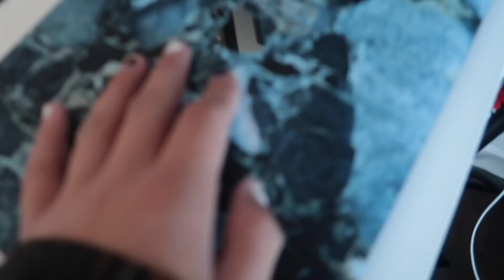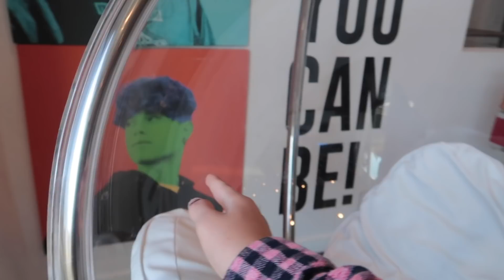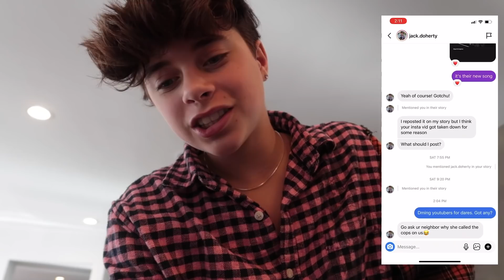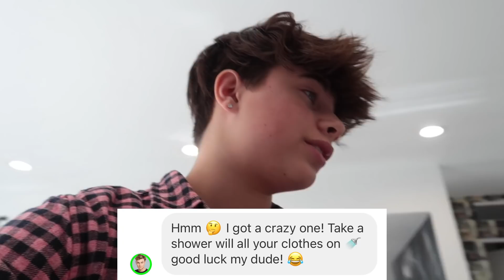DM'ing 100 YouTubers Asking For A Dare...**CRAZY REPLIES** | Gavin Magnus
WE GOT SO MANY RESPONSES! Today we are DM'ing 100 youtubers asking for a dare, and there were crazy replies! Welcome back to day 3 of vlogmas, and this instagram dare challenge video is a crazy one, and you won't believe what happens! I went on instagram to DM 100 youtubers to ask them for insane dares to do, and some youtubers responded, so stay tuned to see what dares I had to do... Did I have to kiss my ex? Did I have to confess my feelings to my girlfriend Coco Quinn? Love you Goat Fam!

🐐 FOLLOW ME 🐐

Filmed & Edited by:
Brian Hartwig